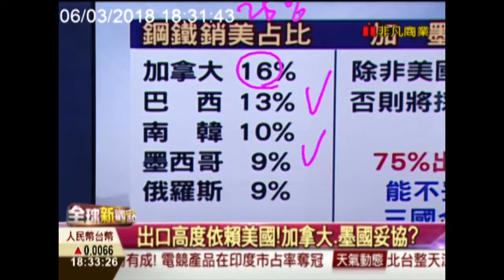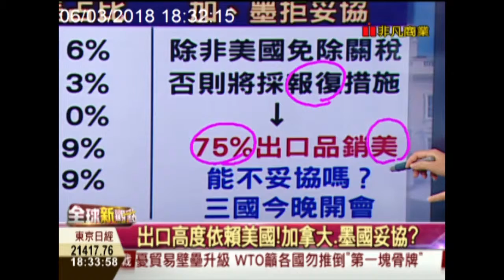【全球新觀點-非凡商業台 18:30】 3/06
今晚美股是漲是跌、明天全球股市又會如何表現，不看外資、也不用管機構，看美國總統【川普】講什麼就好！●真的不誇張，最近國際版面都是【川普】放話的新聞，起先說要課徵【鋼鋁重稅】，把全球市場攪得天翻地覆，還以為是【川普】老番顛，錯了，他算盤打得可精了！